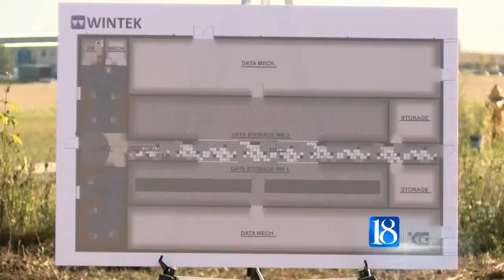Wintek breaks ground on new Lafayette data center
A Lafayette business is building on what will be the city's largest privately owned data center.